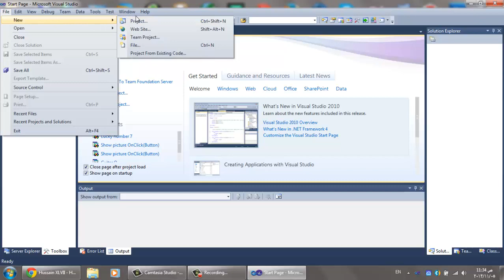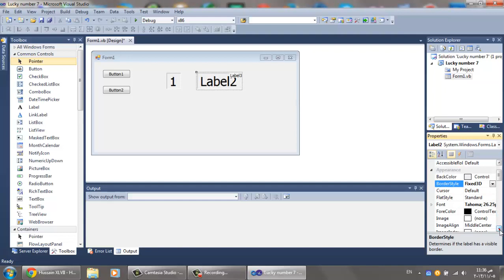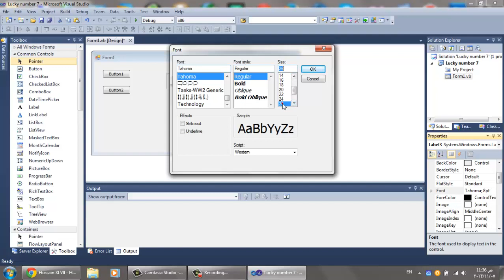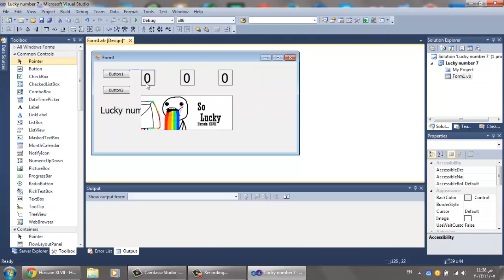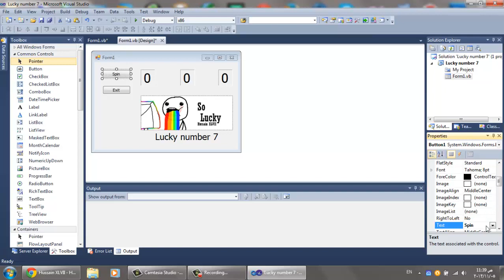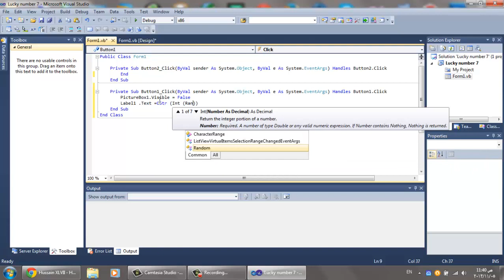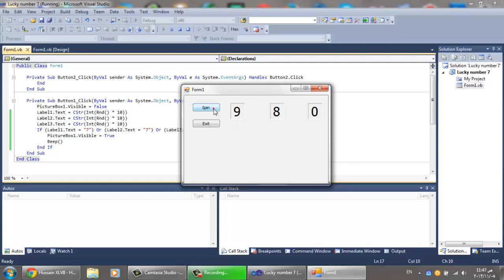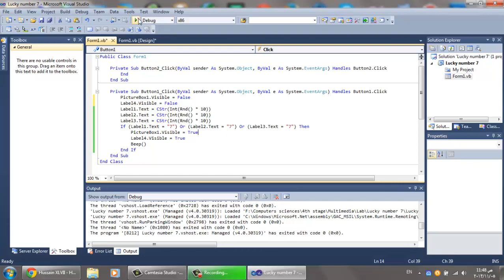Visual Studio 2010 - Lucky number 7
Randomly select 3 numbers if one of them number 7 a picture 'll show up